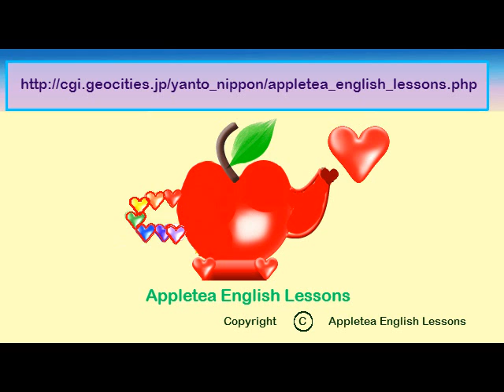Romantic, cute, elegant, kawaii gifts for everyone's pocket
Hi, all!

They're perfect for a romantic present, or for whenever you'd like to add a bit of sparkle to the daily bustle and commotion of life.  After all, everyone needs a tonic from time to time.

Get these gifts for your friends and family, and, of course, for yourself, too!

These presents would also be wonderful for those who love Darcy and Pride and Prejudice and Jane Austen.

In addition, here's the link for an e-book titled "Darcy and Elizabeth":

By the way, Zazzle is a huge, immensely successful online gift company based in the U.S., and it has an enormous variety of products which it ships to countries all over the world.

Most of Zazzle's products can be personalized to suit your taste -- you can add a name, initials, a quote, a photo, an invitation, or whatever you wish to the presents -- for example, you can personalize some of the prideandprejudiceooh gifts.

Finally, if you'd like some information about Appletea English Lessons, here are the links:

and

Thank you for your time and consideration, and have a nice day.

gifts       presents       romance       romantic gifts       romantic            cute gifts       kawaii gifts       cute       kawaii       budget       budget friendly       zazzle
online gifts       pride and prejudice       darcy       mr darcy       jane austen
Colin Firth       prideandprejudiceooh        bride and prejudice       Aishwarya Rai       Keira Knightley       Matthew Macfadyen       budget gifts       necklace       keychain       mugs       coffee mugs       stickers       photo cards       invitation cards       roses       weddings       engagement party       wedding party       zazzle gifts
wedding planner       appletea       eikaiwa